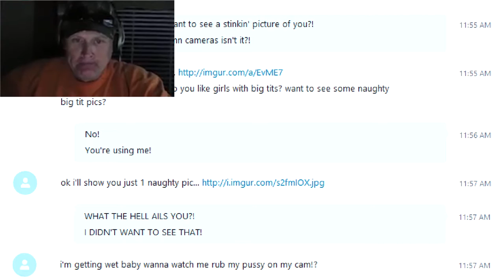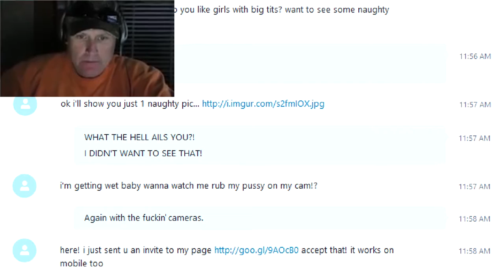Psycho Dad Trolls Skype Bot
When Nicky gets a scamming bot on Skype, he deals with it like Psycho Dad would.